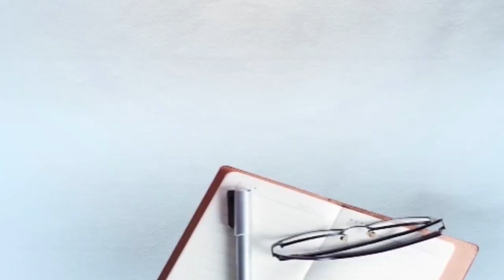100 ਸਾਲ ਪੁਰਾਣੇ ਗੁਰੂ ਗ੍ਰੰਥ ਸਾਹਿਬ ਜੀ ਦਾ ਚੋਰੀ ਮਾਮਲਾ, 'ਪ੍ਰਸ਼ਾਸਨ ਜਲਦ ਲੱਭੇ ਨਹੀਂ ਤਾਂ ਨਤੀਜੇ ਗੰਭੀਰ ਹੋਣਗੇ'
100 ਸਾਲ ਪੁਰਾਣੇ ਗੁਰੂ ਗ੍ਰੰਥ ਸਾਹਿਬ ਜੀ ਦਾ ਚੋਰੀ ਮਾਮਲਾ, 'ਪ੍ਰਸ਼ਾਸਨ ਜਲਦ ਲੱਭੇ ਨਹੀਂ ਤਾਂ ਨਤੀਜੇ ਗੰਭੀਰ ਹੋਣਗੇ'